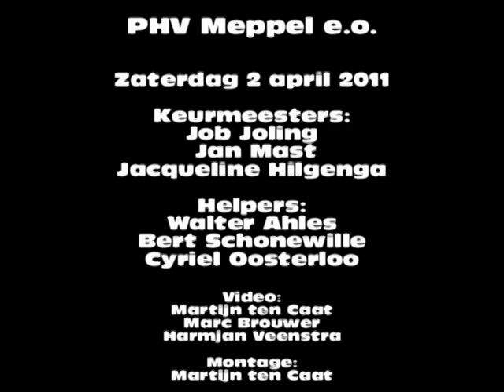Werp nationale wedstrijd PHV Meppel 2011 (Deel 1)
Oefening Schot en Werp (deel 1)
50ste nationale wedstrijd PHV Meppel e.o.

50ste nationale wedstrijd

PHV Meppel e.o.

Keurmeesters:
Job Joling
Jan Mast
Jacqueline Hilgenga

Helpers:
Walter Ahles
Bert Schonewille
Cyriel Oosterloo

Martijn ten Caat
Marc Brouwer
Harmjan Veenstra

Montage:
Martijn ten Caat